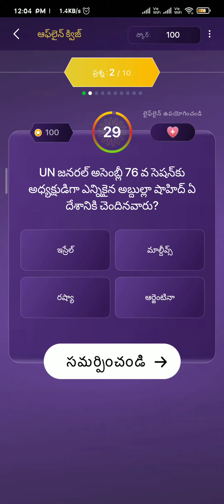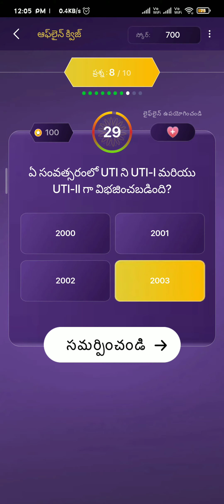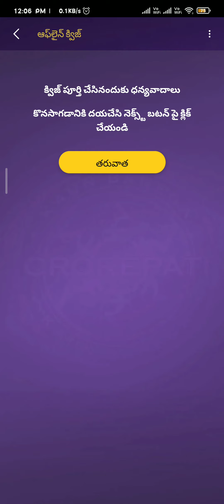15 October 2021 EMK OFFLINE QUIZ ANSWERS TODAY |EVARU MEELO KOTESHWARLU TELUGU |15/10/21 KBC TELUGU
15 october 2021
earn money by playing quiz in sony liv app
15/October/2021
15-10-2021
offline questions
answers
kbc telugu offline quiz answers today
kbc telugu offline quiz today answers
sony live app quiz answers kbc
evaru meelo kosteshwarlu sony liv offline quiz answers
play along quiz
junior ntr host
telugu